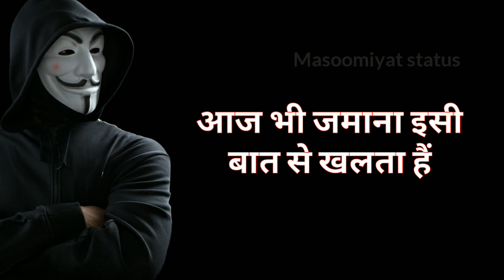New Trending Motivation Is Duniya Me Do Prakar Ke Log Hai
New Trending Motivation

Is Duniya Me Do Prakar Ke Log in Hai

Agar Ap Sab Ko Meri Video Achi Lagi Ho To Plz Meri Video Ko Like Karen Our Comments Karen